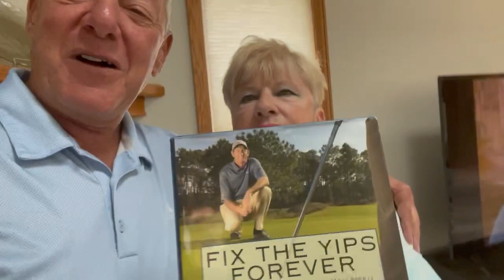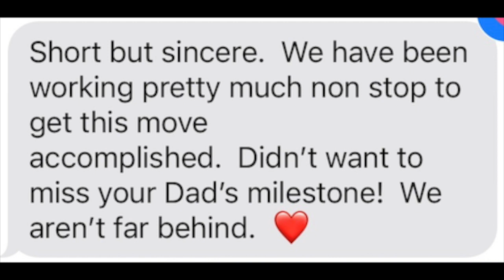Howard's 80th Birthday Video Final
Richard Howard is turning 80. Here are his friends paying tribute to him.